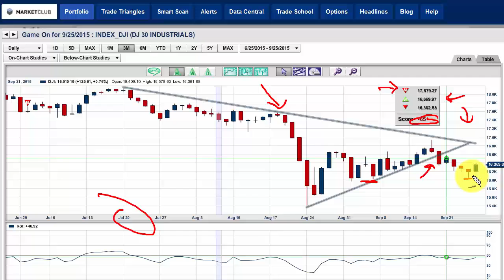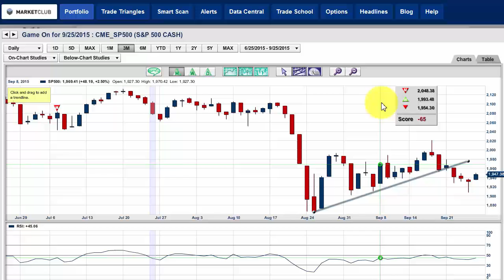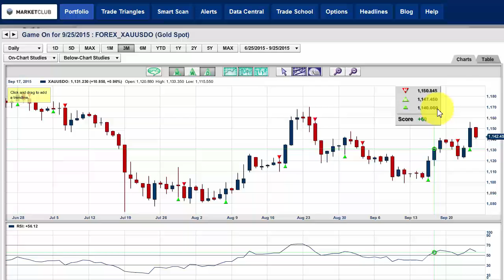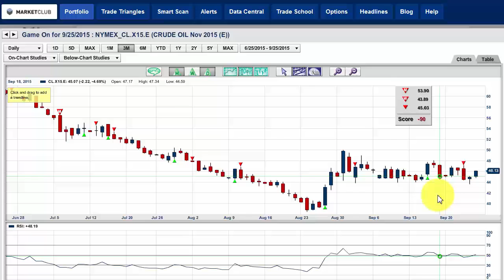Is It Just Me Or Is Janet Yellen Incompetent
In all the years I've been tracking the Fed and the previous chairmanships, Janet Yellen is coming across as being totally out of her league and just plain incompetent. Now before anyone says that's a sexist remark, I would say the same thing about her predecessor "Helicopter Ben." Whose big idea was to do everything the opposite way of what they did in the "Great Depression" and that is, to print money, print money and print even more money. The bottom line is the Fed has no idea how to get out of this quandary that they created themselves and for the country.

What's going to happen no one knows for sure, but one thing is certain, the markets will tell us where they want to go eventually. The other thing that's certain is that the Trade Triangles will get it right. I'm 100% confident in saying that.

Let's just take it and look at where the markets closed last Friday.

Dow (INDEX:DJI) - 16,384.58
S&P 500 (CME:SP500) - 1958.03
NASDAQ (NASDAQ:COMP) - 4823.92
Gold (FOREX:XAUUSDO) - $1139.08
Euro (FOREX:EURUSD) - 1.1308
Crude Oil (NYMEX:CL.X15.E) - $45.07 in the November contract.

As I write this before the market opens all the indices are still lower for the week, gold and crude oil are higher and the Euro is lower against the U.S. Dollar.

Here are the key levels I mentioned in yesterday's post for the major indices:

Dow - 15,979
S&P 500 - 1,903
NASDAQ - 4,614

Yesterday all the indices came very close to these areas before reversing, these levels now represent key support. If they are broken today or next week on the downside, it will turn the green weekly Trade Triangle to red accelerating the market's downward momentum.

We are now rapidly coming to the end of the third quarter and all the major indices are lower for the quarter. This is the first negative quarter we have seen for the NASDAQ index that previously had shown gains every quarter for the past ten quarters.

One last thing to remember, 2015 represents the sixth year of this bull market. Historically this market is getting very old and only once in history have we seen a seven-year run. I think the odds of it continuing in 2016 are slim.